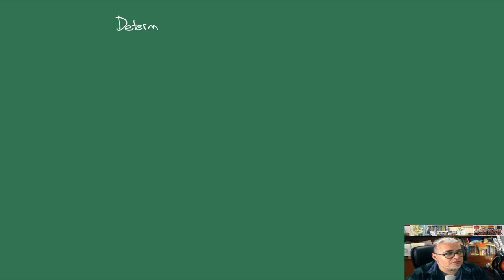Álgebra Lineal 10. Determinantes 1